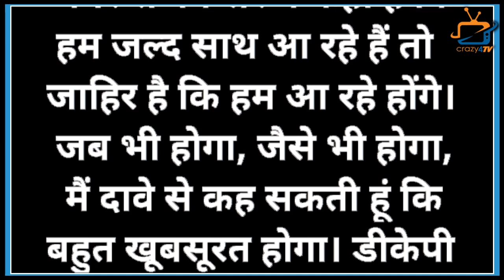Good News For Kaira Fans; Shivangi and Mohsin Ready to Return With Rajan Shahi’s New Show !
Shivangi Joshi and Mohsin Khan to be back with a new project; reveals the actress